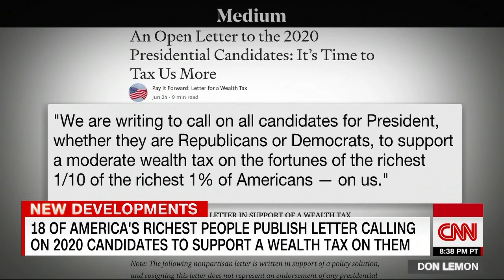Disney heiress says the wealthy should be taxed more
Disney heiress Abigail Disney explains to CNN's Don Lemon why she's a proponent of a federal wealth tax to help address income inequality.
Disney is one of more than a dozen of the richest Americans who have a message for 2020 presidential candidates: Tax us more.
In a letter sent to candidates, 18 members of some of the nation's wealthiest families advocated for a wealth tax on people who amassed great personal fortunes, including themselves.
"We are writing to call on all candidates for president, whether they are Republicans or Democrats, to support a moderate wealth tax on the fortunes of the richest one-tenth of the richest 1% of Americans -- on us," said the letter, which was first published in the New York Times.